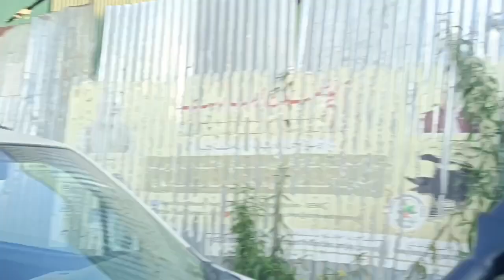Protest against GMC Handwara Watch Report As per family Dr of GMC Handwara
Protest against GMC Handwara
   Watch Report
  As per family Dr of GMC Handwara namely Mustafa surgeon misbehaved